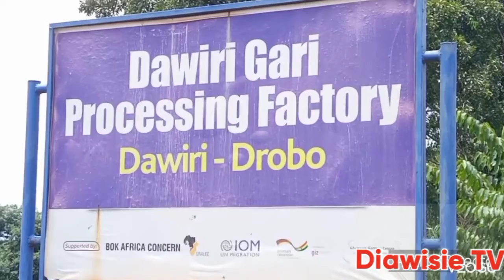The State Of Gari Processing Factory in Jaman North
Gari Processing Factory Left To Rot in Jaman North